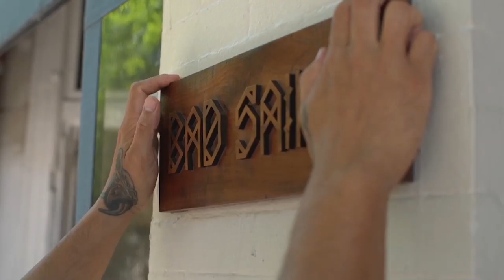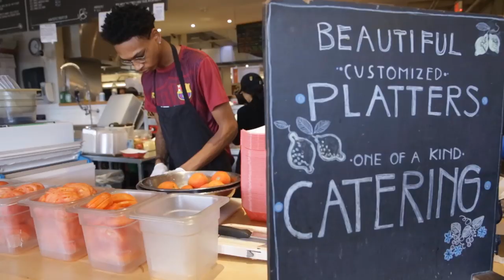AN4801D SSE Tom Cunanan